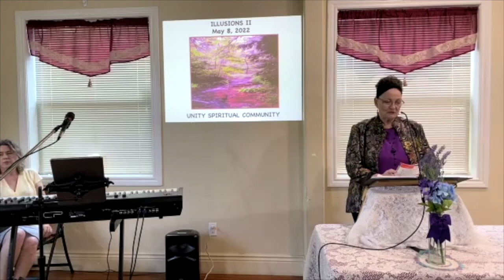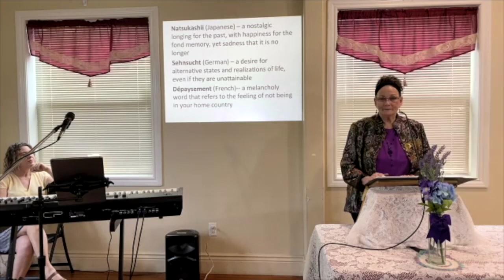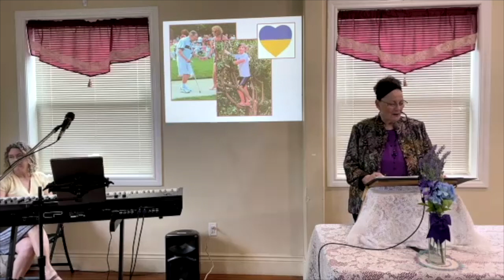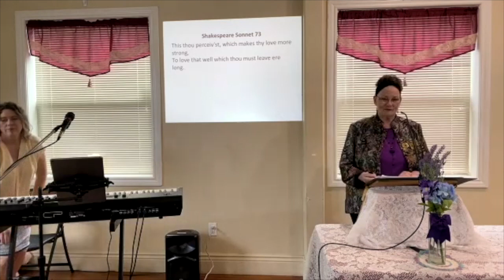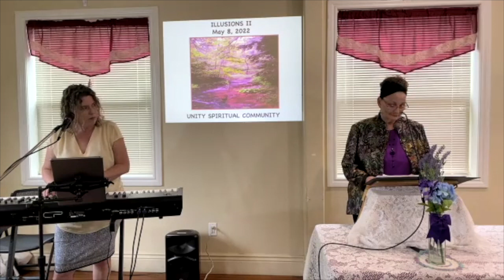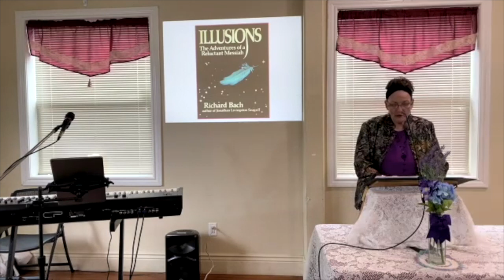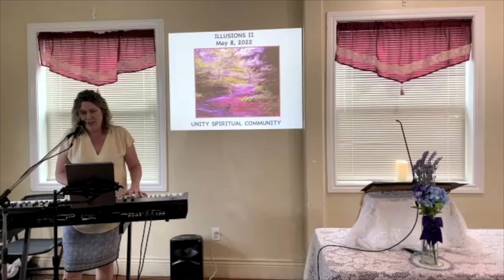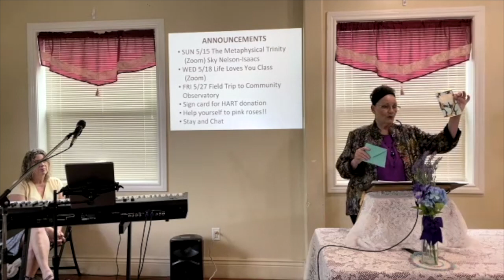"Illusions II: The Adventures of a Reluctant Student" Sunday Service 5-8-2022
Join us this Sunday as we celebrate the nurturing, mothering spirit within each person!

Thirty-six years after his best-selling book Illusions, The Adventures of a Reluctant Messiah, Richard Bach wrote this sequel, Illusions II, The Adventures of a Reluctant Student. In our Sunday talk, we once again look closely at applying the principles of co-creation as presented in these adventures!

Sunday Featurette: Everyday Wonder—We share the love and magic that are available in the simplest of times.

Rev. Carla Comiter and Minister of Music Lisa Lawson present our Sunday Service.
Support our ministry and find events at UnityCitrusHeights.org